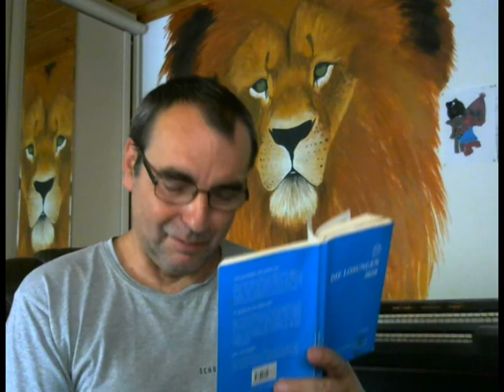der große Abfall